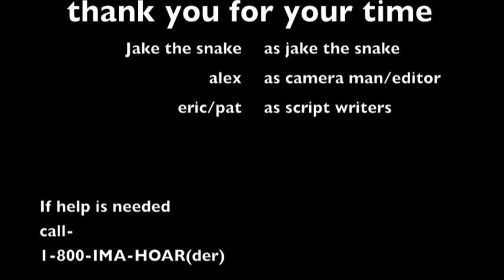hoarding commercial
hoarding commercial.  school project.